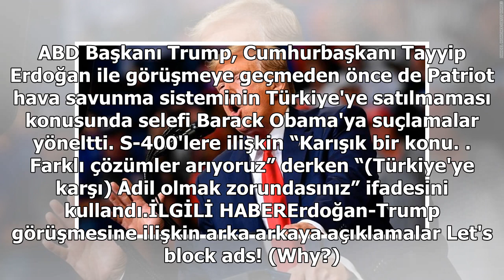Trump’tan flaş S-400 açıklaması: Türkiye’ye açık açık hak verdi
ABD Başkanı Donald Trump, Türkiye’nin Obama (eski ABD Başkanı Barack) döneminde mağdur edildiğini ve Patriot hava savunma sistemi satın almasının engellendiğini vurguladı.Türkiye’nin Obama döneminde Patriot almak istediğini belirten Trump, “Obama ‘Hayır’ dedi. Sürekli ‘Hayır’ dediler. Ve savunması i...